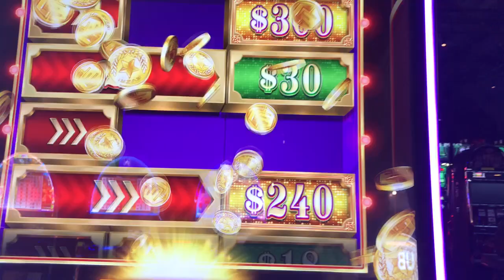Slot Machine Big Hits/Bonus Play Action